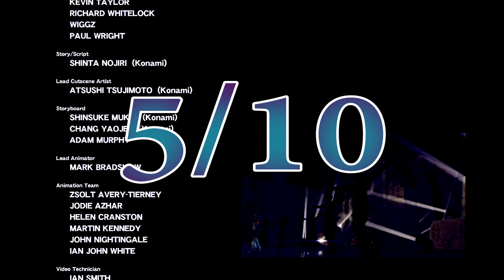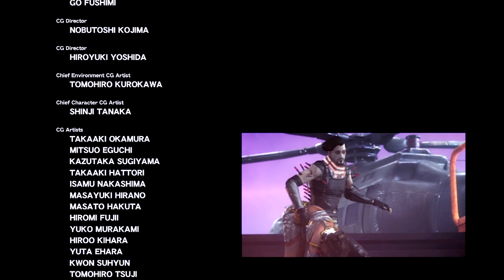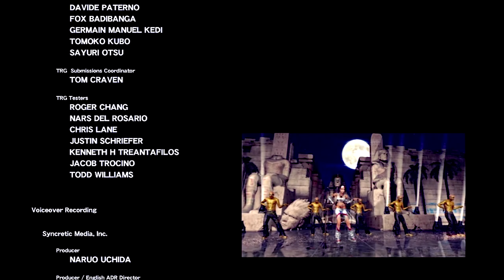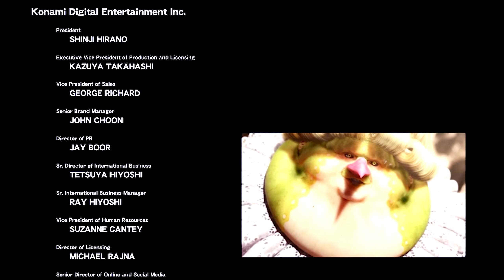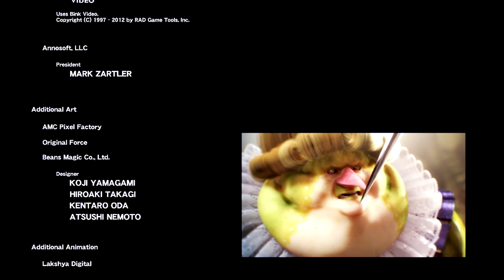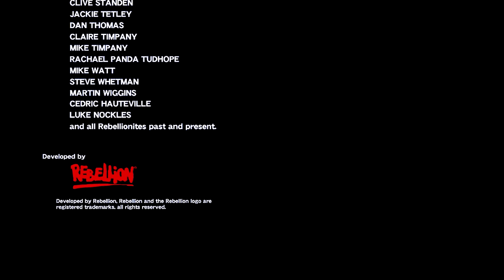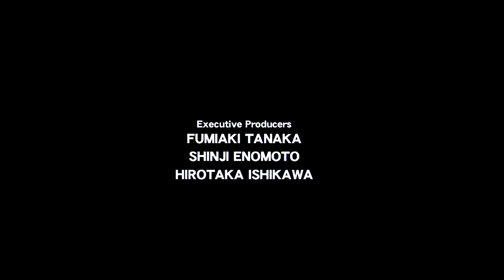NeverDead [Part 22 - FINALE]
AND WE ARE DONE! XD